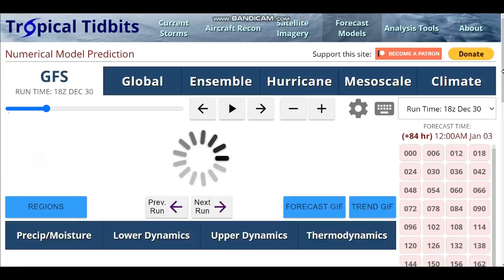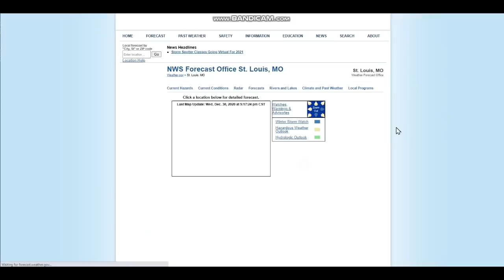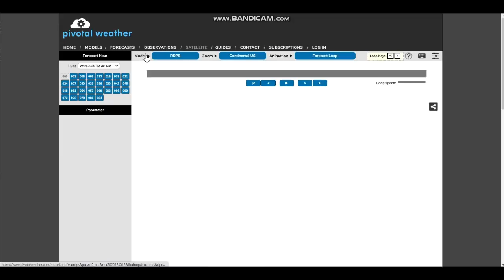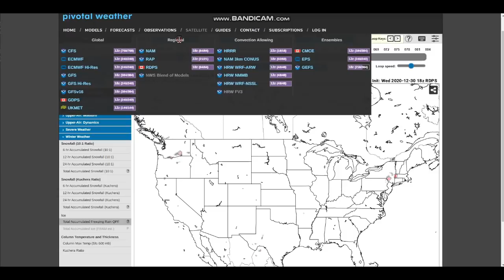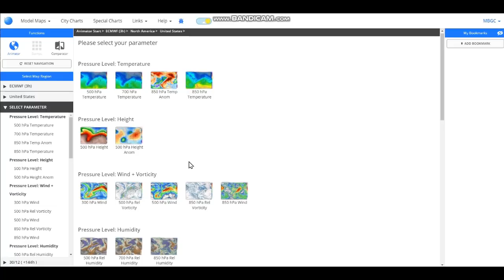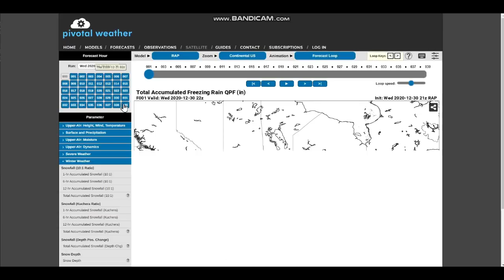Another Big Winter Storm Is Forming ~ Heavy Snow And Ice